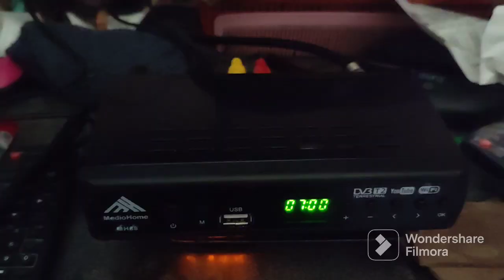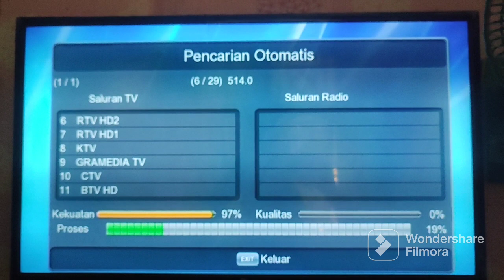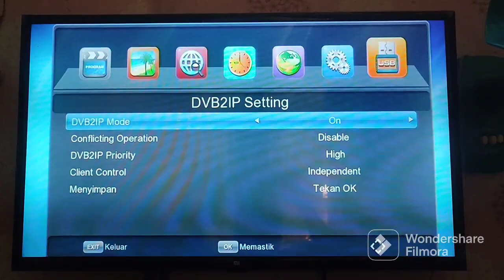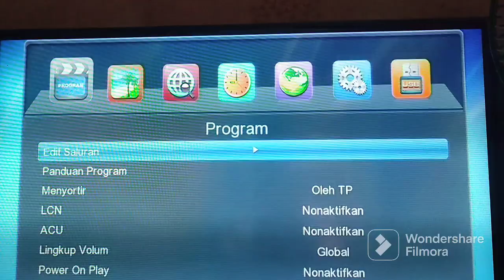STB MedioHome MH88 | Set top box Mediohome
Set top box terbaru